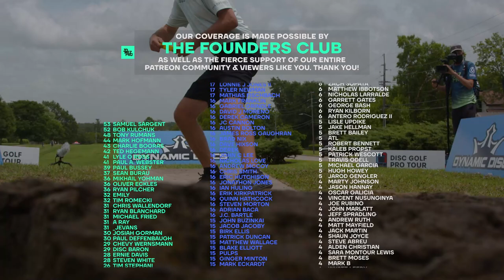2020 Dynamic Discs Open | R2F9 | McBeth, Wysocki, Keith, K. Jones | Big Sexy Commentary | Jomez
Card: Paul McBeth, Ricky Wysocki, Emerson Keith, Kevin Jones
Course: Emporia Country Club DGC | Emporia, KS
Commentary: Nate "Sexy" Sexton & Jeremy "Big Jerm" Koling

Chapters
00:00 Start
00:29 UDISC LEADERBOARD
00:53 HOLE 10
04:34 HOLE 11
07:28 HOLE 12
10:17 HOLE 13
13:30 HOLE 14
17:47 HOLE 15
21:11 HOLE 16
24:47 HOLE 17
29:22 HOLE 18
33:37 UDISC LEADERBOARD
34:03 FOUNDERS CLUB LIST